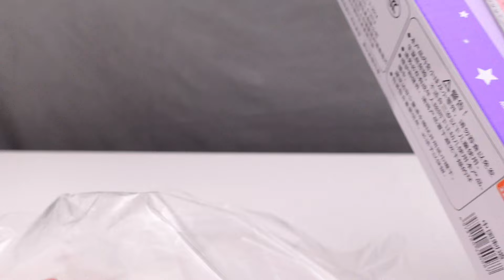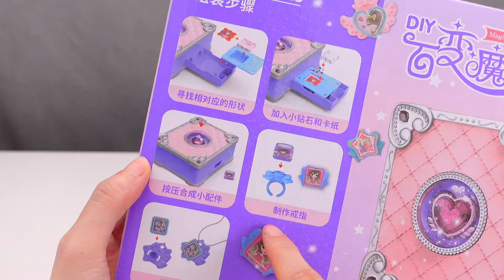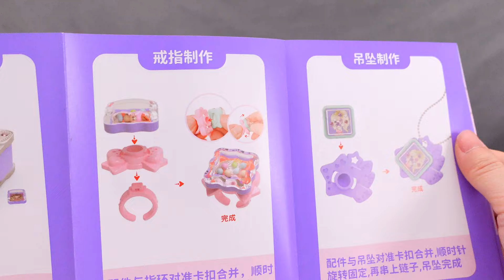Satisfying with Unboxing DIY Jewelry Kit | ASMR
00:00-00:06 Preview
00:08-05:50 Unboxing
05:50-09:55 DIY Play